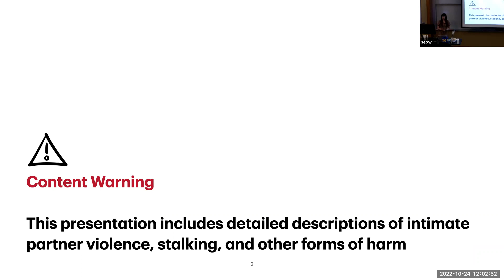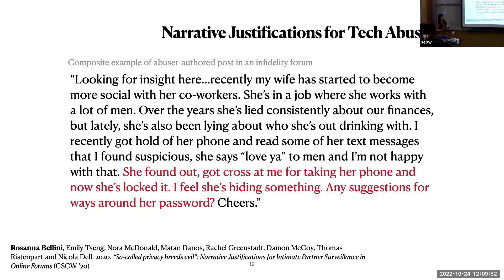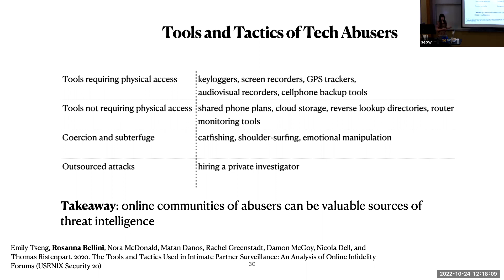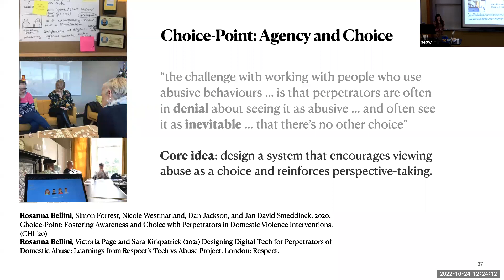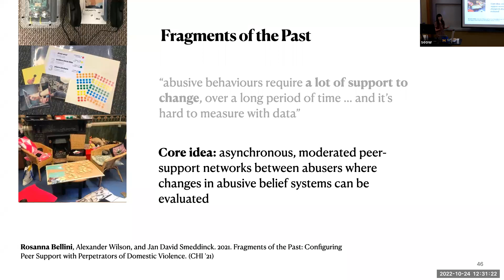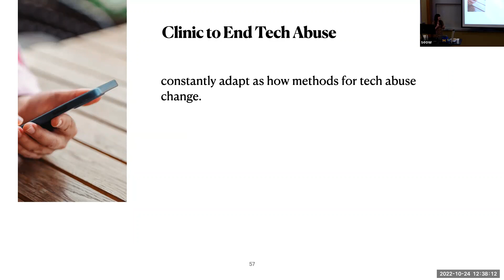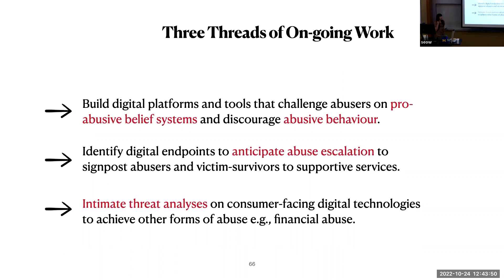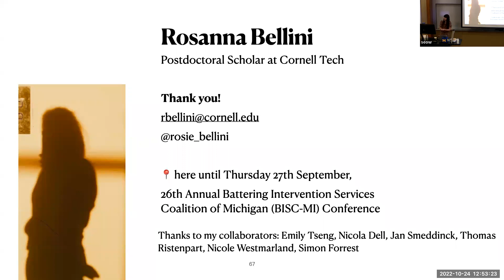Rosanna Bellini - The Power of Invisibility - MISC22-23 10/24